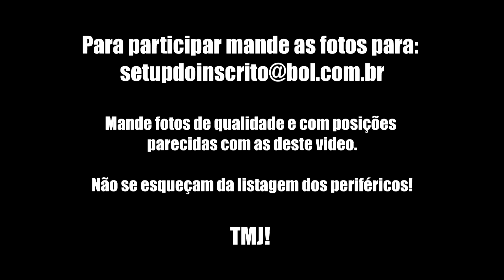SETUP DO INSCRITO MARCOS MILANEZI #5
Lista de promos KABUM Quer ajudar o canal? Torne-se Patrão e com apenas 1$ você contribui para melhorias. Tbm pode ser feito por depósito em conta. Link abaixo

Snap: pauloluigi

Contato profissional:
Skype: ravage.iglesias